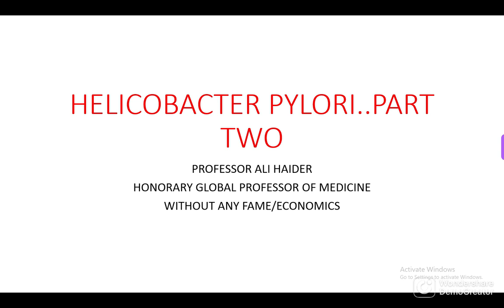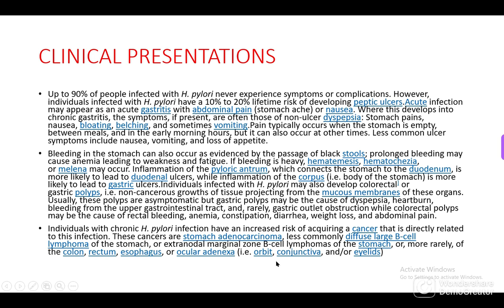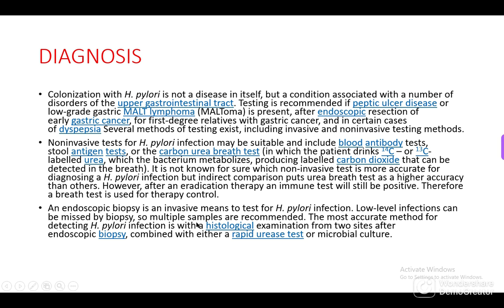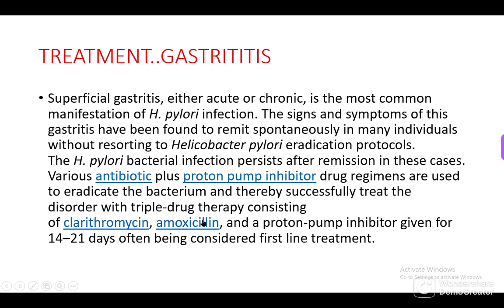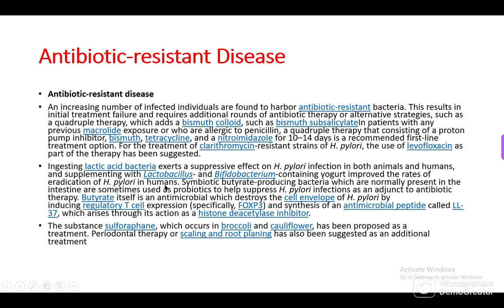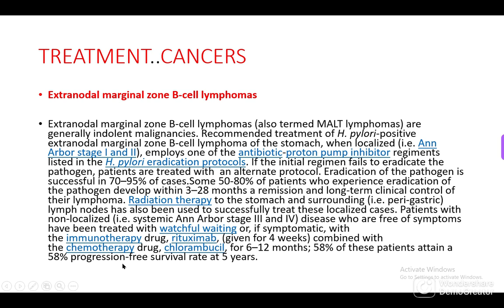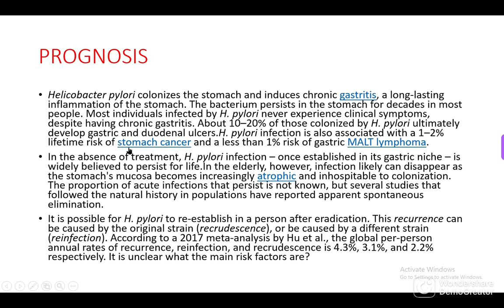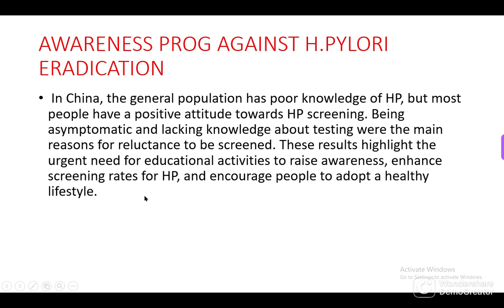BACTERIA OF CENTURY H PYLORI PART TWO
CLINICAL PRESENTATIONS, DIAGNOSIS AND TREATMENT